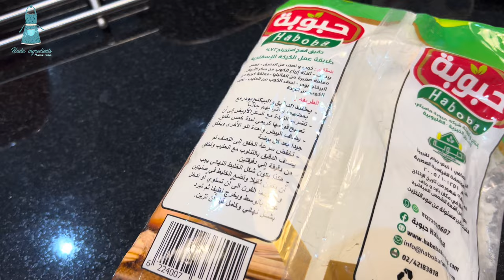شوربة المطاعم الي طلبها اخي مني شوربة بيضاء وكيفية حفظ الفطر الطازج ومشترياتي من مصر للمطبخ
شوربة المطاعم
شوربة الفطر والكريمة
شوربة دجاج بالكريمة
مكونات الشوربة
فطر طازج مشوح بازبدة وزيت
قطع دجاج متبله بازنجبيل وفافا اسود وبابركا
بصلة صغيرة
2 فص ثوم
ملعقة كبيرة دقيق
كوب كريمة او حسب الرغبة ممكن استبدالها با كوب حليب مع ملعقة كبيرة دقيق
البهارات
ربع ملعقة صغيرة بودرة بصل
ربع ملعقة صغيرة بودرة ثوم
بهارات مرقة دجاج استخدمة ملعقة صغيرة بهارات بدوية
 4 اكواب ماء او ممكن استخدام مرقة اذا كان متوفر
لتزين بقدونس